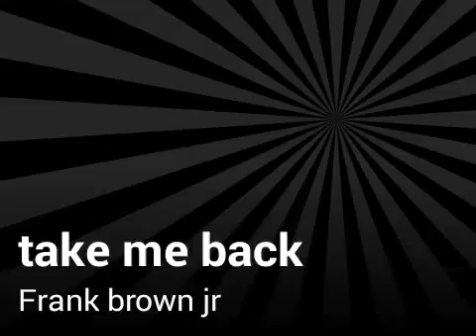Take me back